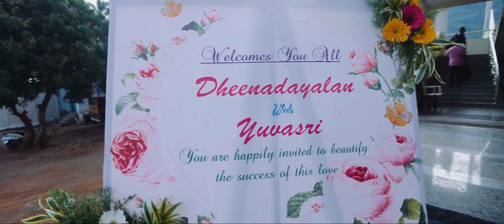kulithalai naraphotography raja Studio candidvideo cinematicvideo highlightvideo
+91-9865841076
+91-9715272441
production house ; raja studio kulithalai- tamilnadu